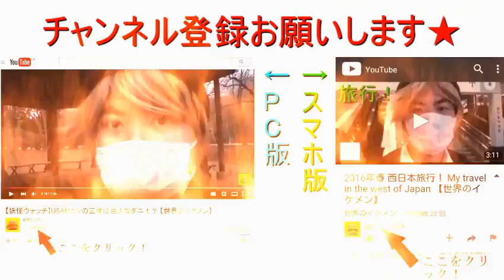【文字で解説】軽井沢駅のバス乗り場から電車乗り場に向かう、重い沢ではない 【世界のイケメン】